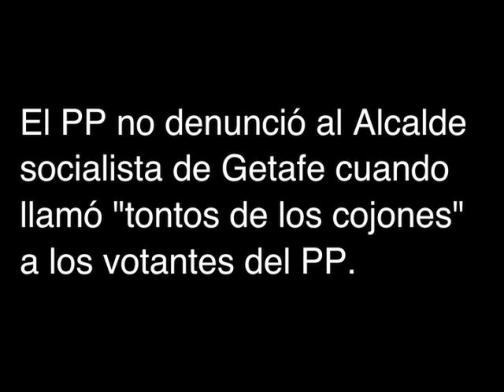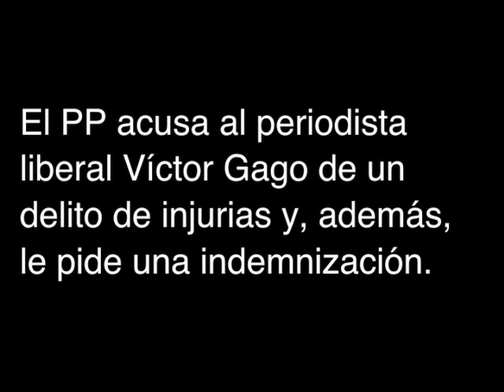El PP regala mordazas por Navidad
Parodia del vídeo del PP, hecha en apoyo del periodista liberal Víctor Gago, al que a última hora de la tarde del día de Nochebuena le llegó una citación judicial fruto de una denuncia del PP.

La progre Maruja Torres llama hijos de puta a los votantes del PP, y el PP no pone denuncia.

El Alcalde socialista de Getafe llama tontos de los cojones a los votantes del PP, y el PP no pone denuncia.

La presidenta socialista del Parlamento Gallego llama pandilla de gilipollas a los diputados del PP, y el PP no pone denuncia.

Un periodista liberal critica al PP -sin insultar- desde un medio de derechas, Radio Intereconomía, y el PP le planta en plena Nochebuena una denuncia en la que le acusa de cometer un delito de injurias y le pide una indemnización.

¿Así nos felicita la Navidad el PP?